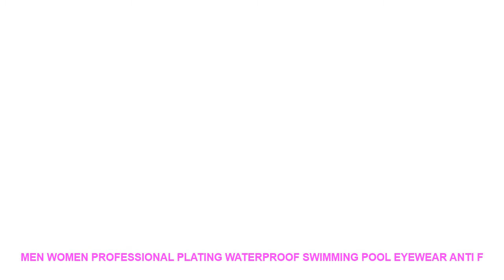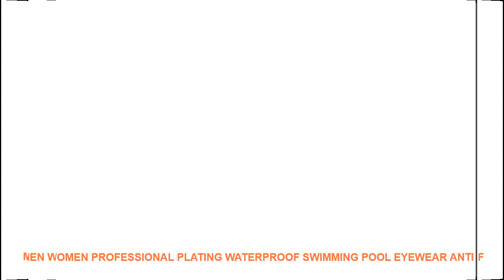Men Women Professional Plating Waterproof Swimming Pool Eyewear Anti F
13049
Men Women Professional Plating Waterproof Swimming Pool Eyewear Anti Fog Silicone Swim Goggles Glasses Diving Eyeglass Swimwear
100% Brand New & High Quality
Quantity
: 1 pair*swimming goggles
Material:polycarbonate & silicone
Lense height: 38mm
Lense width: 51mm
Please allow 1mm-2mm measurement error
Gender: men & women
Plating. anti fog
Comes with ahard plasticstorage case
Packag
e includes: Package includes:1 pair * swimminggoggles/ lot
Item Type: Eyewear
Sport Type: Swim
Gender: Men
Frame Color: Multi
Model Number: HW0136
Frame Material: Acetate
Lenses Color: Multi
Brand Name: Hui BaiLe
Lenses Material: Polycarbonate
Lens Width: 51mm
Lens Height: 38mm
13049
100% Brand New & High Quality
Quantity
: 1 pair*swimming goggles
Material:polycarbonate & silicone
Lense height: 38mm
Lense width: 51mm
Gender: men & women
Plating. anti fog

Others Product
Brand New Professional Swimming Goggles Anti Fog UV Adjustable Plating men women Waterproof silicone glasses adult
COPOZZ Professional Waterproof Plating Clear Double Anti fog Swim Glasses Anti UV Men Women eyewear swimming
COPOZZ New Professional Swimming Goggles Anti Fog UV Adjustable Plating men women Waterproof silicone glasses adult
Men And Women Common Large Box Plating Waterproof Anti Fog Professional Swimming Goggles Clear View
Men Women Professional Plating Waterproof Anti uv Fog Optical Swimming Pool Goggles Swim Eyewear Water Glasses
New 1 3 large OLED screen IP67 Waterproof index Heart Rate Activity Step Counter Calorie Plating
Men Women Professional Plating Waterproof Anti Fog Optical Swimming Pool Goggles Swim Eyewear Water Glasses Silicone
2019 New Sport Professional Men Women Anti fog UV Protection Swimming Goggles Plating Mirrored Swimming Waterproof
2019 Whale New Arrivals Professional Swimming Goggles Anti Fog Adjustable Plating Men Women Waterproof Silicone Glasses
Professional Anti Fog UV Swim Goggles men women Plating Lens Waterproof Silicone Swimming Glasses Eyewear Adult

Similar Sports Apparel  Videos :
Large Frame Professional Waterproof Anti Fog UV Protection Swim Pool Soft Silicone Swimming Goggles Glasses Eyewear Accessories =
New Kids Children Waterproof Swim Pool Water Swimming Goggles Glasses Eyewear Eyeglasses Accessories for Boys Girls Teenagers =
Red Sharks Print Men Male Swimming Trunks Briefs Boxer Shorts Bathing Suit Swimwear Swimsuit Swim Pool Pants Beach Swim Wear =
Blue Letters Patern Men Hot spring Bathing Swim Pool Swimming Beach Shorts Pants Suit Wear Boxer Trunks Briefs Swimwear Swimsuit =
Traveller Surfing Print Men Male Swimming Trunks Briefs Boxer Shorts Bathing Suit Swimwear Swimsuit Swim Pants Beach Swim Wear =